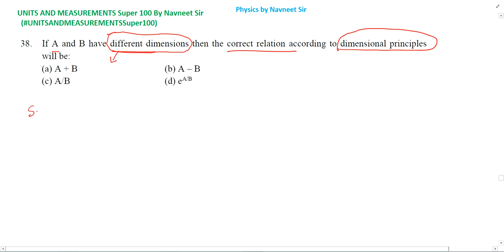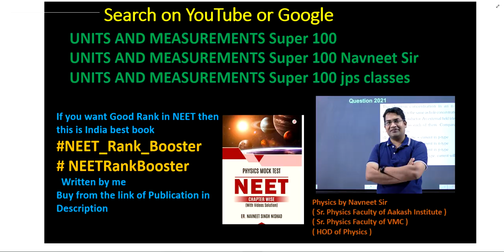If A and B have different dimensions then the correct relation according to dimensional principles